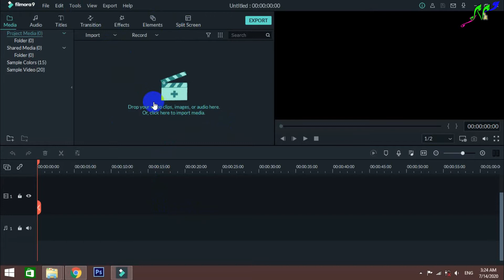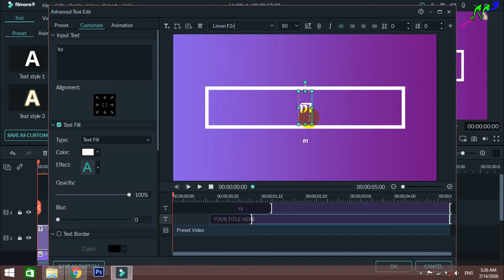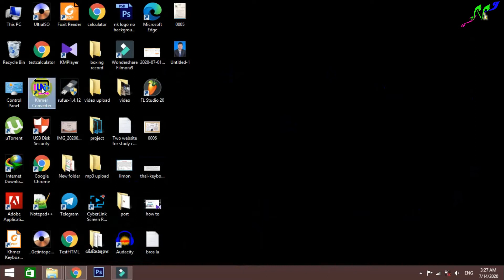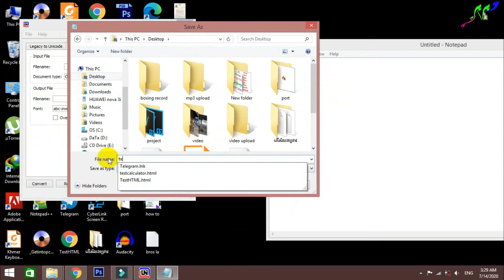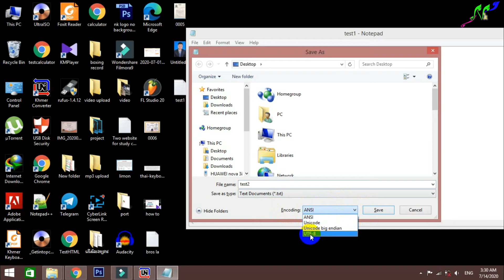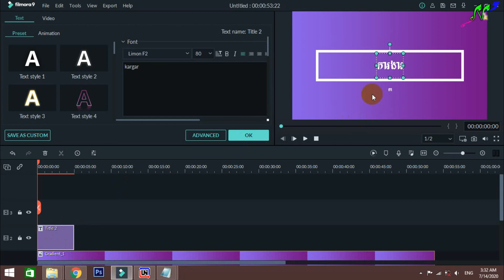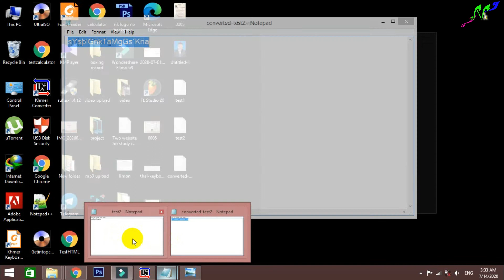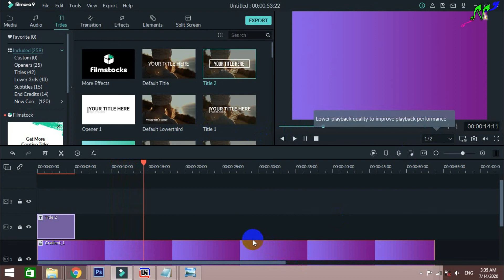របៀបសរសេរអក្សខ្មែរនៅក្នុងកម្មវិធី Fimora 9 2020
# How to# knowledge# Review# Unboxing របៀបសរសេរអក្សខ្មែរនៅក្នុងកម្មវិធី Fimora 9
link to